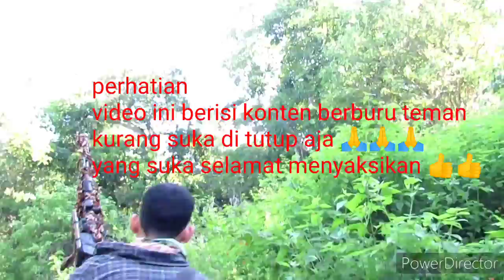Bereaksi lagi di hutan teman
Berpetualang di taman masuk hutang Berburu